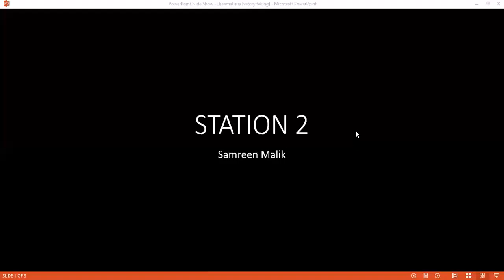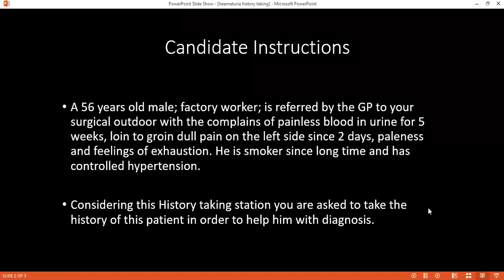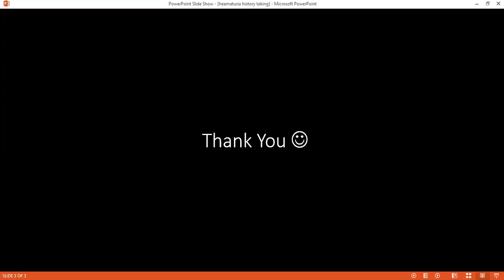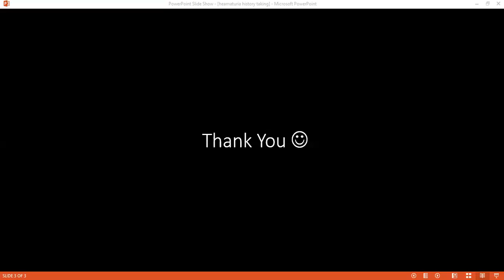HISTORY-TAKING STATION OF HEMATURIA